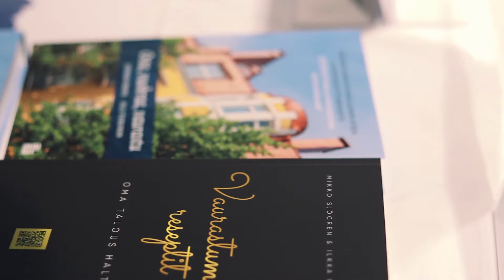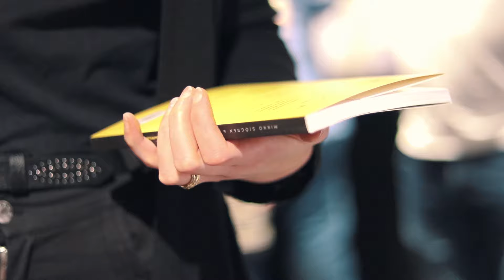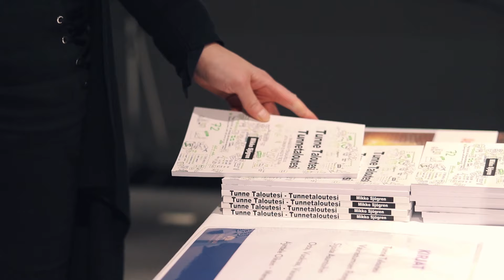Mikko Vlog 6 - Making of Rahailta™ (Kaunisteltu nurkasta🌟)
Usein asiakkaat kysyvät mitä valmennusten välissä tapahtuu ja mitä valmentajan arki todellisuudessa on. Tällä videolla pääsette kurkistamaan kulisseihin mitä tapahtumien järjestämisen taustalla tapahtuu.

Mikäli sinua kiinnostaa sijoittaa kultaan tutustu ihmeessä Ilkkaan ja hänen kansantajuiseksi ja helpoksi tehtyyn kultasijoituspalveluun KultaEevaan

Ollaan yhteydessä!